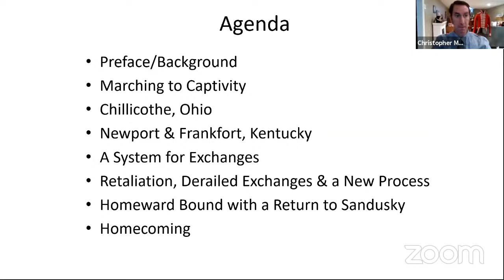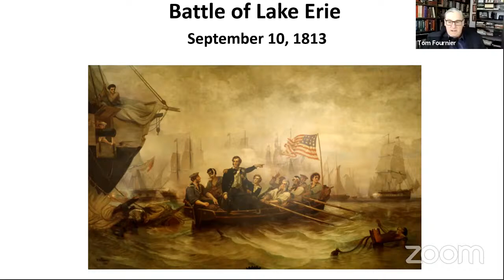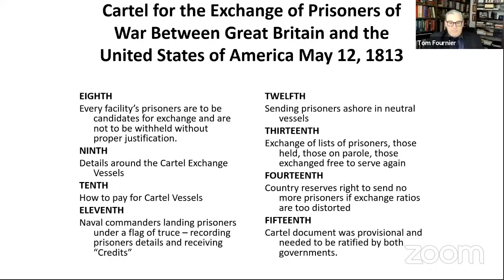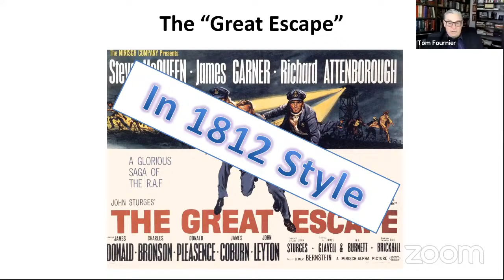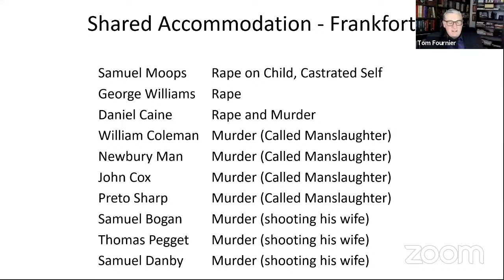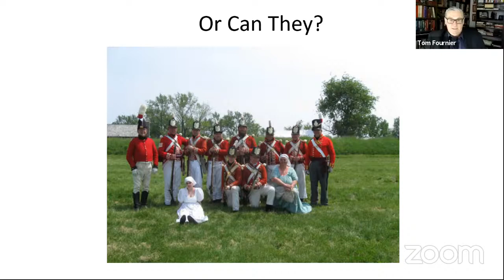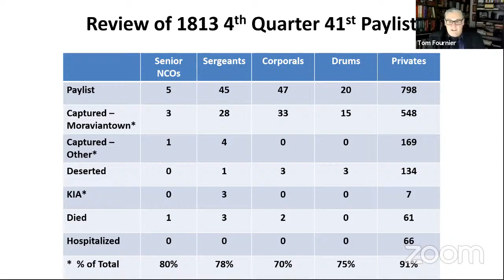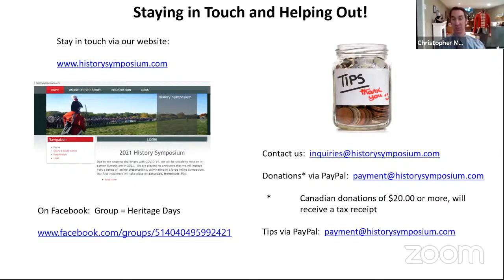British POW Experience During the War of 1812 - Dec. 5, 2020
This is a follow-up presentation from Tom Fournier after his presentation on the Battle of the Thames.  This talk covers details of the Prisoners of War that were taken at the Battle of the Thames

If you wish to be kept up to date about our future events, please subscribe to our channel.  to send us an email and we will put you on our contact list.